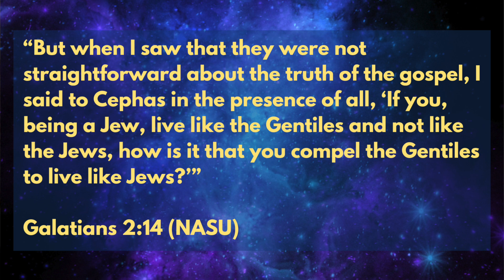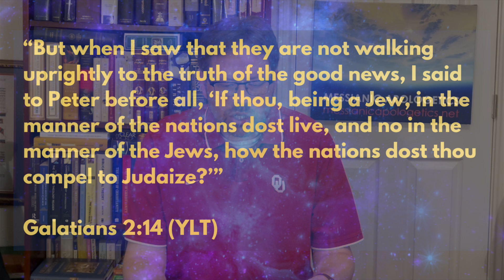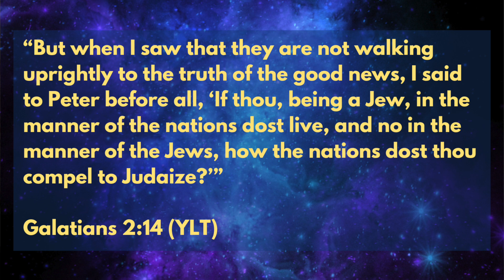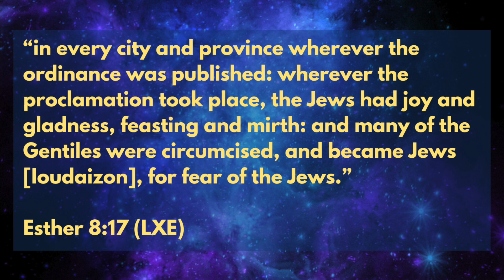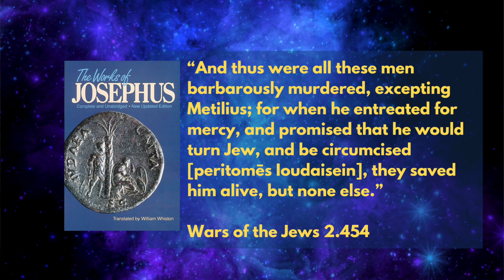What Does It Mean “to Judaize”? - Messianic Theology Explained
Messianic Apologetics editor John McKee discusses some of the complexities present in Galatians 2:14. What does it mean “to Judaize”? Does it mean to simply live as a Jew, or go through ritual proselyte circumcision?